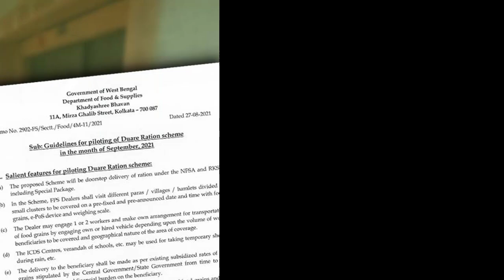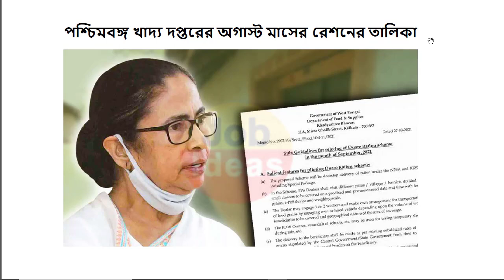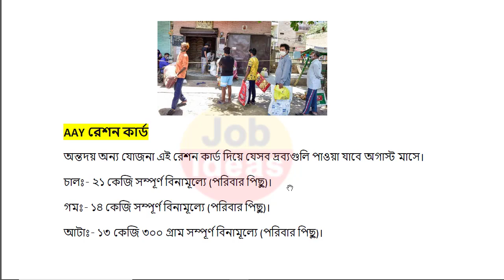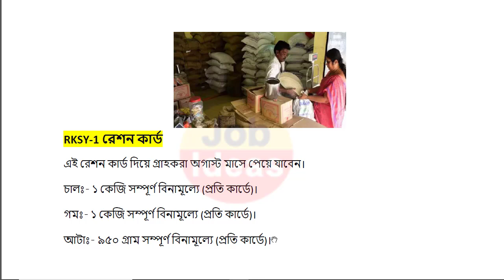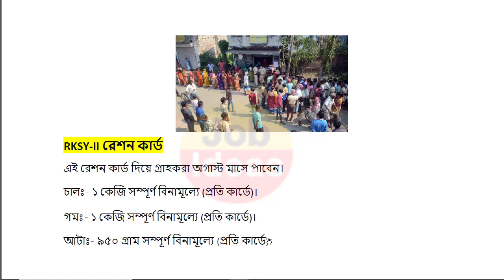অগাস্ট মাসে বস্তা ভর্তি চাল,গম,আটা,চিনির সাথে ১৫০০ টাকা ও ২০০০ টাকা। কারা কারা পাবেন জেনে নিন।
free ration scheme 2023
free ration scheme news
august month free ration list
west bengal free ration 2023
অগাস্ট মাসে রেশন বন্টনের পরিমাণ
অগাস্টমাসে কোন কার্ডে কত পরিমান রেশন দেবে
অগাস্ট মাসে রেশনের লিস্ট
অগাস্ট মাসে কোন রেশন কার্ডে কত কেজি বেশি রেশন
august month per head ration
free ration new list west bengal
ration card new update
free ration
free ration new list
august month ration
free ration good news